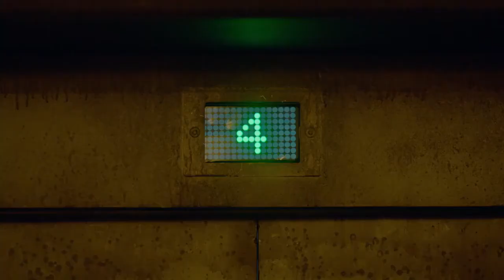[감자의 3류 비평] 엘리미네이터 (Eliminators, 2016) 예고편